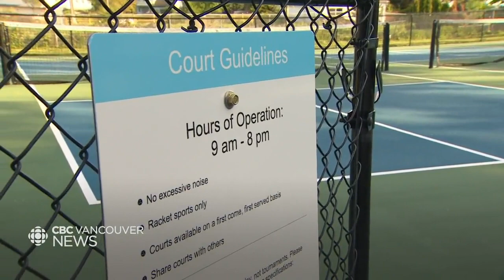Pickleball court divides players and neighbours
Noise from a pickleball court in Chilliwack is creating division between players and neighbours of the park where it's located, prompting an apology from the mayor.